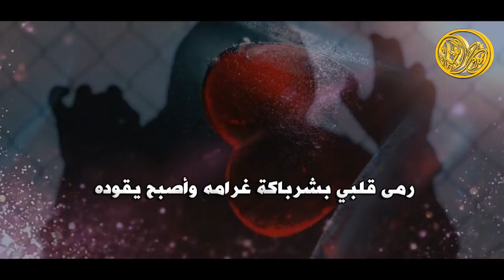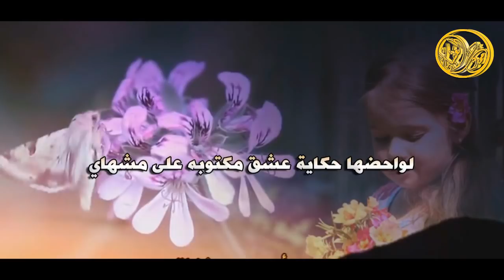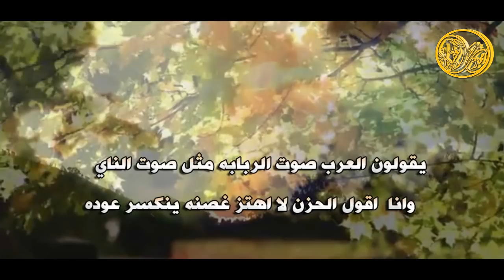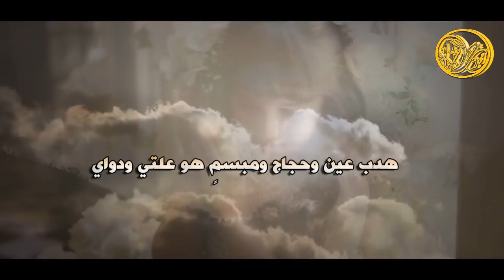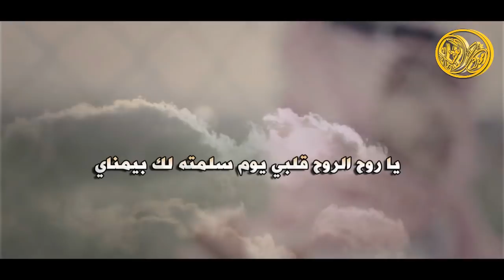شيلة صوت الناي | كلمات سداح العتيبي | اداء ماهر العقيلي 2018